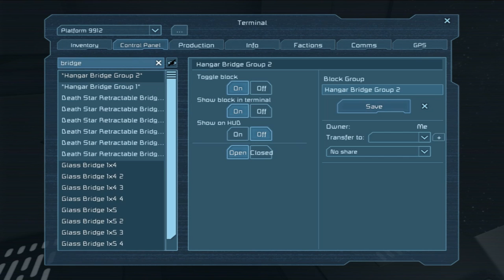Let's Play Space Engineers - Episode 48: Death Star Hangar Progress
Welcome to the new season of Space Engineers which chronicles our playthrough in Exploration Mode!! Hope you all enjoy it as much as I do! :)

You can get the game on from its website below or from Steam